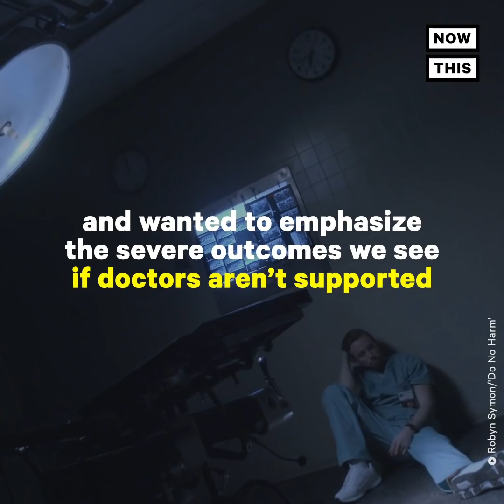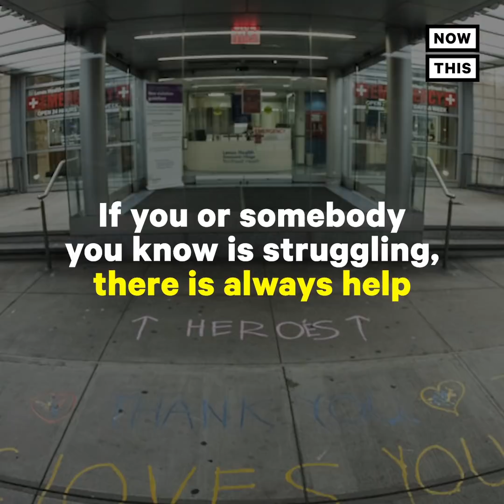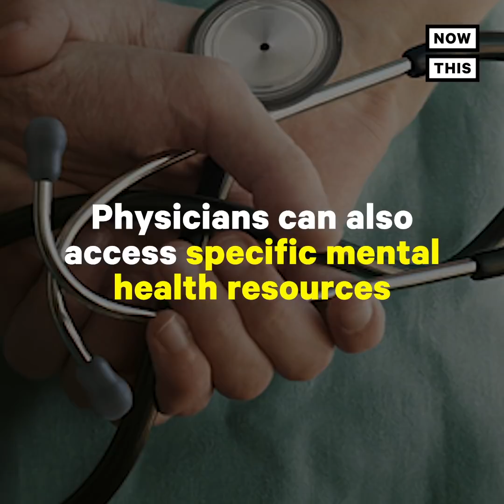New Documentary Exposes the Mental Health Struggles Facing Doctors | NowThis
Here’s how COVID-19 is impacting the mental health of medical workers

In US news and current events today, the mental health of doctors treating the novel coronavirus is an underexplored aspect of the COVID 19 pandemic, but the new Do No Harm documentary explores the mental health crisis facing COVID doctors and coronavirus doctors. For a COVID 19 doctor or a coronavirus doctor, the overwhelming onrush of patients can be extremely taxing on the doctors mental health, and as the crisis continues, there will be many a COVID doctor and COVID-19 doctor who is suffering from mental health trauma. The Do No Harm movie or Do No Harm film hopes to shine a light on this unspoken crisis.